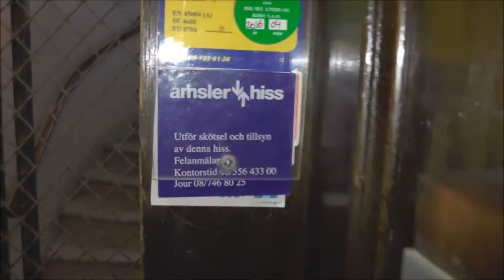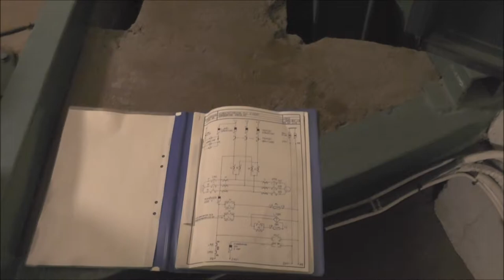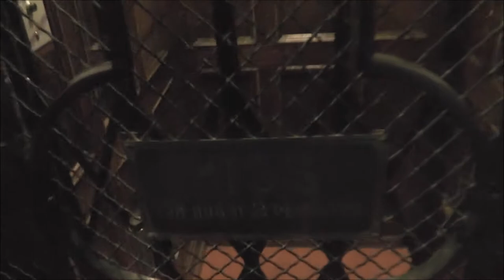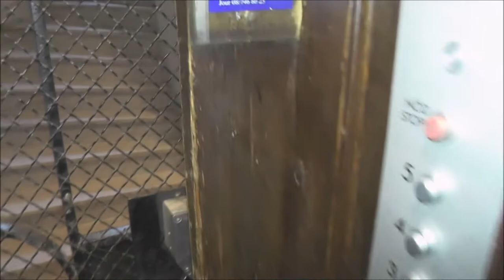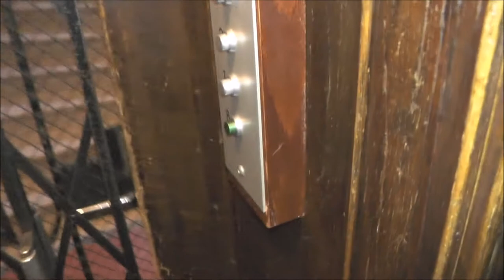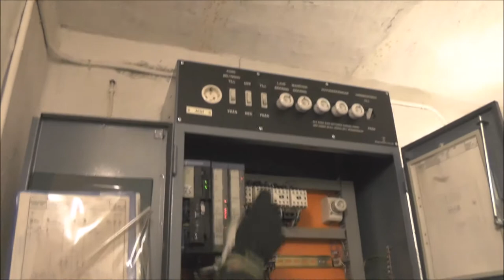Machine room tour of classic Traction elevators (1989 MB. Magnusson) @ Norrtullsgatan 59 etc.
Manufacturer:
Installation year:
Current moderniser:
Latest modernisation year:
Serial Number:
Capacity: _Kg (_lbs.) - _ Persons
Floors: _ =

Location: Norrtullsgatan 59 & Ynglingagatan 23, Stockholm (Vasastan) SWEDEN!